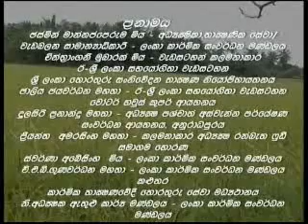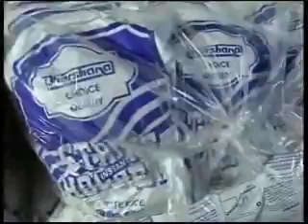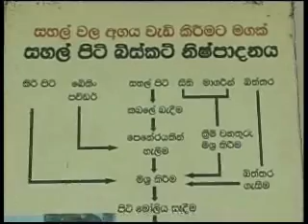Rice Based Products 1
Lifelong Learning Environment for Small Medium Enterprises in Sri Lanka.